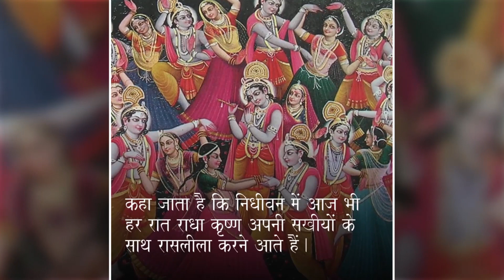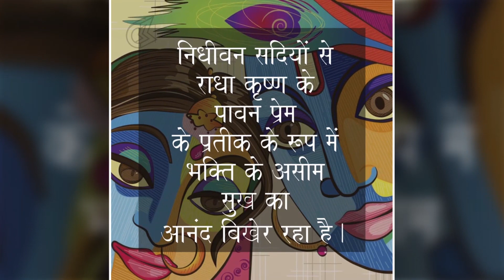Rasleela : Ek Rahasya | Radha Krishna In Vrindavan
Madhuban Mein Jo Kanhaiya Kisi Gopi Se Mile
Kabhi Muskaaye Kabhee Chhede Kabhee Baat Kare
Radha Kaise Na Jale, Radha Kaise Na Jale

Have you ever heard this song? This song says that Radha, Krishna and Gopis meet everyday in Madhuvan.Do you think it is real?

It is highly believed by the people of Vrindavan that Krishna and Radha appear every night and play Raasleela in Madhuban.

Watch this video on Rasleela,to know more.